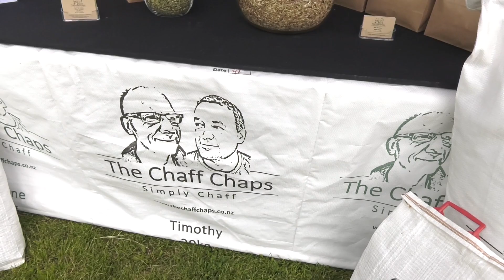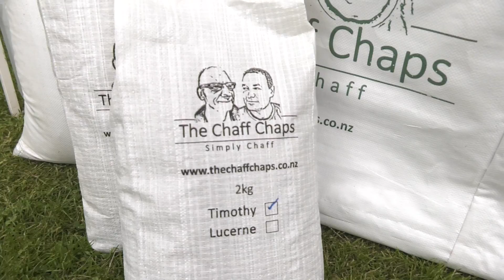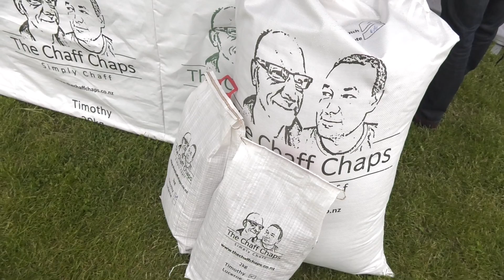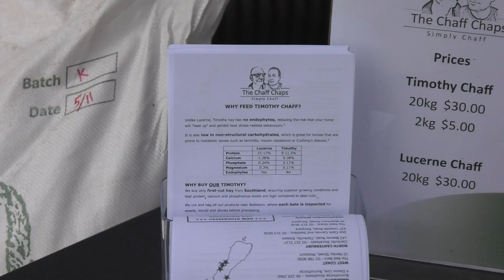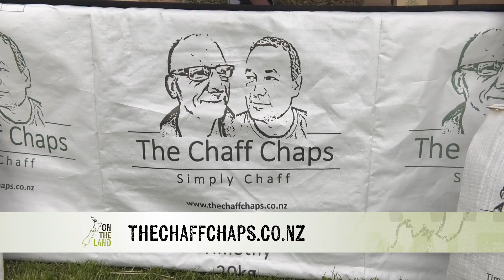Commerce: The Chaff Chaps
Need breeds innovation and a couple of chaps who couldn’t get anyone to cut wheat chaff for them means they have launched their own successful business.